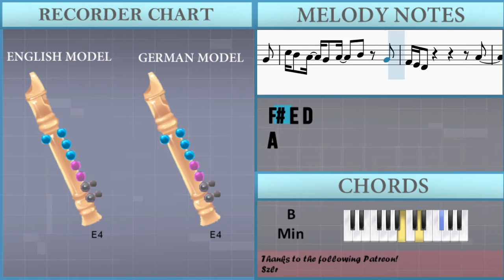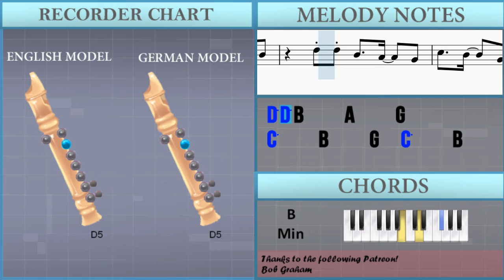How to play When I Saw You (A Korean Odyssey) by BUMKEY on Recorder (Tutorial)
The easiest way to learn how to play When I Saw You (A Korean Odyssey) by BUMKEY on the recorder. It's a recorder tutorial for When I Saw You (A Korean Odyssey) by BUMKEY.

EasyMusicLesson teaches you to play the your favorite instrument, through easy and simple animation so that you too can learn how to play When I Saw You (A Korean Odyssey) by BUMKEY on the recorder easily. A recorder tutorial with visual animation graphic.

Chords of Recorder arrangement:
G Maj   E Min   B Min   C Maj   G Maj   E Min   B Min   D Maj
E Min   D Maj   G Maj   A Min   G Maj   C Maj   G Maj   E Min
B Min   C Maj   G Maj   E Min   B Min   C Maj   G Maj   E Min
B Min   C Maj   G Maj   E Min   B Min   D Maj   E Min   D Maj
G Maj   A Min   G Maj   C Maj   G Maj   E Min   B Min   C Maj
G Maj   E Min   B Min   C Maj   A Min   G Maj   D Maj   G Maj
D Maj   E Min   A Min   G Maj   D Maj   G Maj   D Maj   C Maj
G Maj   E Min   B Min   C Maj   G Maj   E Min   B Min

Melody notes of Recorder:
C5 B4   A4   G4   A4     B4 G4 A4   B4
A4                 F#4   G4 F#4
C5 B4   A4   G4   A4     B4
G4   F#4                     A4
A4                       G4
A4   B4   B4     G4 C5   B4   A4   G4 B4
C5     B4     C5   D5       G5
G5         D5   G5     A5     G5
D5 D5 B4     A4     G4
D5 D5 B4     A4     B4
C5     B4     G4   C5     B4     G4
A4   G4
C5 B4   A4   G4   A4     B4     G4
F#4 E4 D4                     A4
A4                       G4
C5     B4     G4   C5     B4     G4 B4
C5   C5 C5     C5   B4     G4   A4
A4                         A4
B4   B4 B4     B4   D5     D5   F#4   G4
F#4 E4             G4   A4   B4
C5     B4     G4   E5     D5     G4
E5     D5   B4 D5             A4
B4     B4     B4   D5       F#5